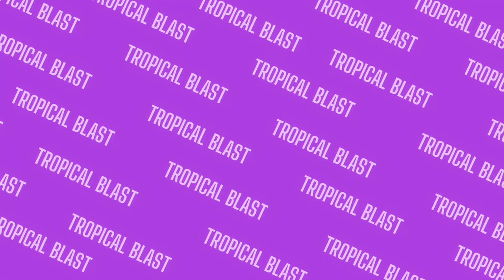Silent Night (Day 1)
On the first day of music, it was a Silent Night